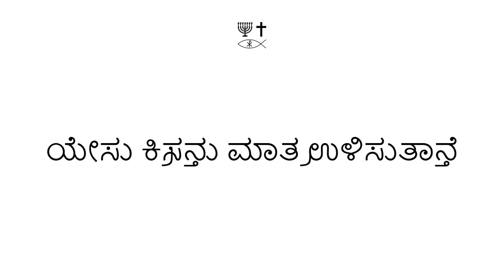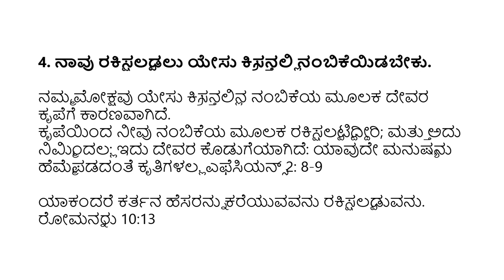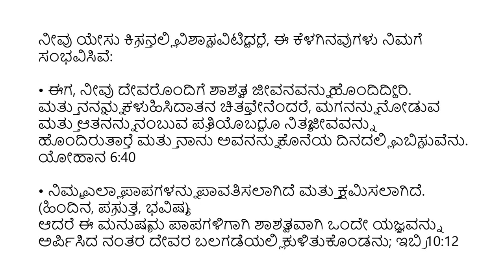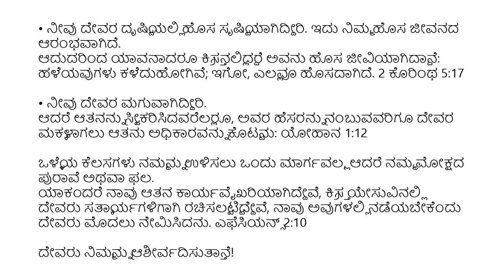Kannada (ಕನ್ನಡ) - Soul Winning Gospel Presentation - Only JESUS CHRIST Saves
ಬೇರೆ ಯಾವುದರಲ್ಲಿಯೂ ಮೋಕ್ಷವಿಲ್ಲ: ಯಾಕಂದರೆ ಆಕಾಶದ ಕೆಳಗೆ ಮನುಷ್ಯರಲ್ಲಿ ನೀಡಲಾದ ಬೇರೆ ಯಾವುದೇ ಹೆಸರು ಇಲ್ಲ, ಅದರ ಮೂಲಕ ನಾವು ರಕ್ಷಿಸಲ್ಪಡಬೇಕು. ಕಾಯಿದೆಗಳು 4:12